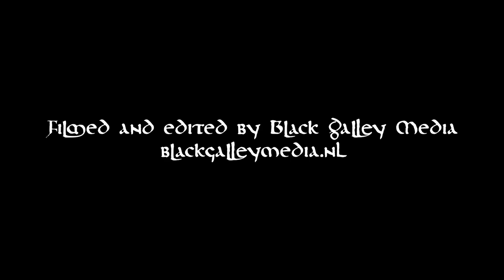Sowulo - The making of "Wurdiz"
"Wurdiz" took the longest to compose, record and release out of all the Sowulo studio albums. Through this video, you can glimpse into the recording part of the creation of Wurdiz, as Faber and the musicians involved share their thoughts and ideas about this music and the process.

+250 other digital music platforms

Sowulo | Wurdiz
Was composed and produced by Faber Horbach

Faber Horbach | Vocals, Throat singing, Lyre, Nyckelharpa, Irish bouzouki, percussions, Synths & VST
Chloe Bakker | Celtic triplett harp
Micky Huijsmans | Vocals
Rikke Linssen | Violin
Angeles Chaparro | Viola
Heleen de Jonge | Cello
Small percussions | Tim Elfring & Fieke van den Hurk

Recorded by Faber Horbach, Alain Kalender & Lars Florijn at Lil' Heaven Studio
Mixed by Fieke van den Hurk at DearWorld Studio
Mastered by Erwin Maas at eMastering

Filming, editing, and additional animations done by Black Galley Media